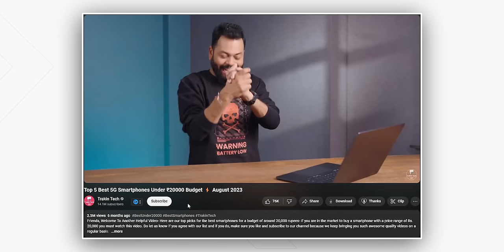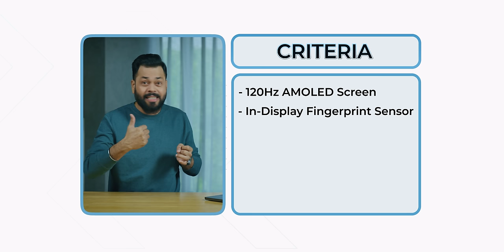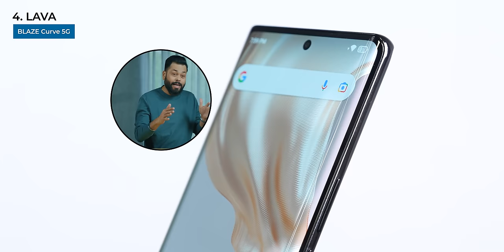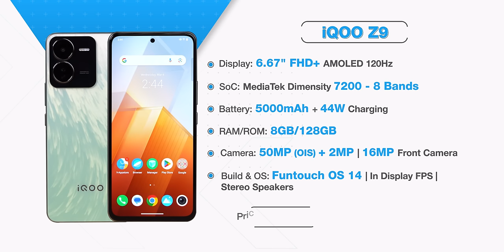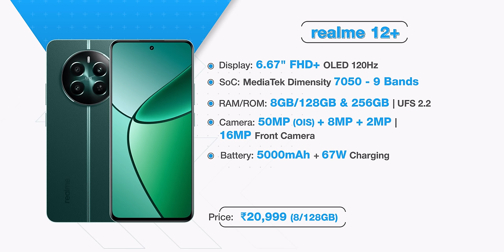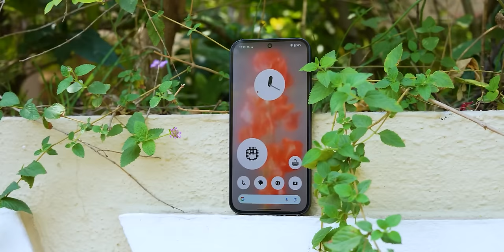Top 5 Best 5G Smartphones Under ₹20000 ⚡ March 2024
Friends, Welcome To Another Helpful Video- Here are our top picks for the best smartphones for a budget of around 20,000 rupees- If you are in the market to buy a smartphone with a price range of Rs. 20,000 you must watch this video. Do let us know if you agree with our list and if you do, make sure you like and subscribe to our channel because we keep bringing you such awesome quality videos on a regular basis.

Note : realme 12+ has UFS 3.1 storage. *Please check all offers for the best deal as the prices & offers keep changing.

Video Highlights
00:00 Introduction
01:13 Criteria
01:55 Best LAVA Phone Under 20K
02:54 Best iQOO Phone Under 20K
03:41 Best POCO Phone Under 20K
05:14 Best realme Phone Under 20K
06:15 Conclusion